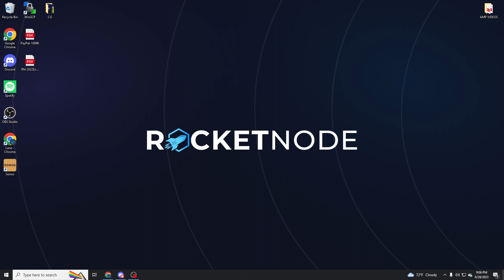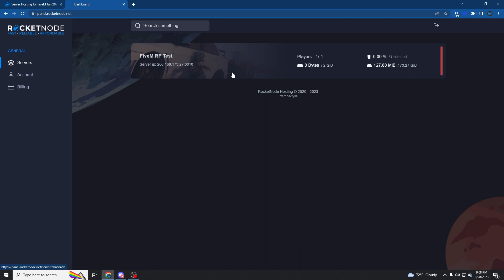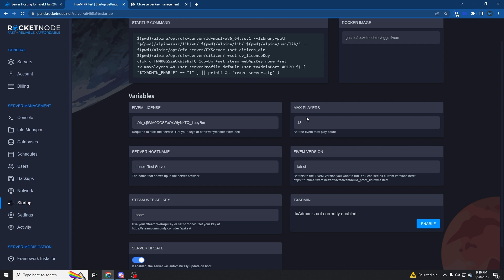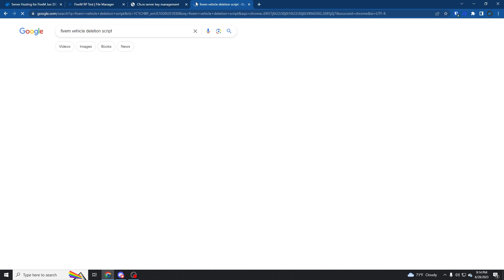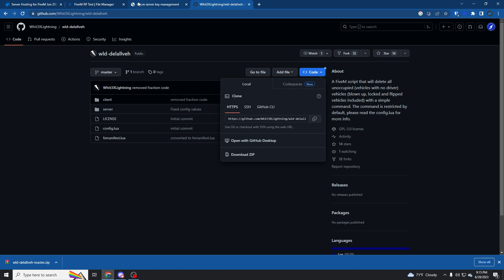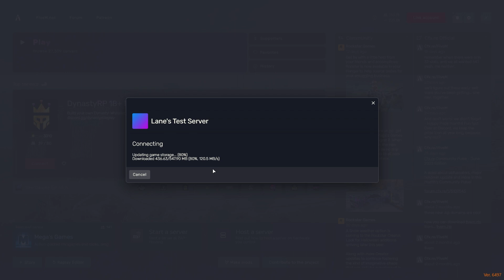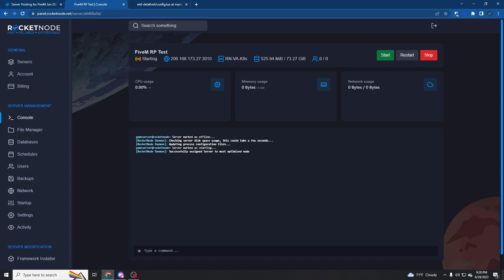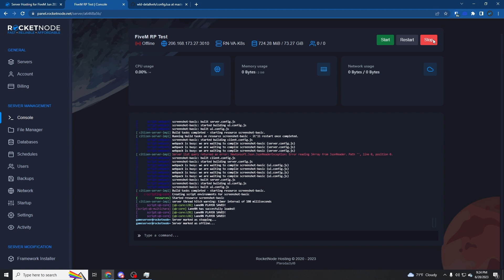Launch Your FiveM Server Today: Quick and Easy with RocketNode Hosting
With our flexible FiveM Hosting and user-friendly control panel, creating and accessing your custom server is a breeze.

CHAPTERS
0:00 Introduction
0:30 Buying the server
1:55 Setting Up The Server / Panel Overview
6:14 Framework Installer Showcase / Installing QBCORE
7:40 Installing scripts
9:30 Joining the server
14:12 Conclusion